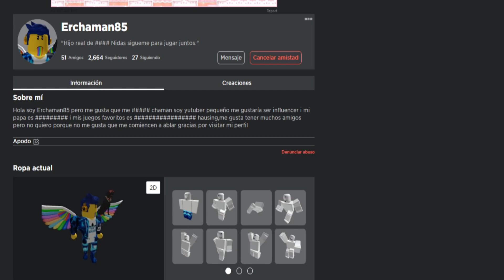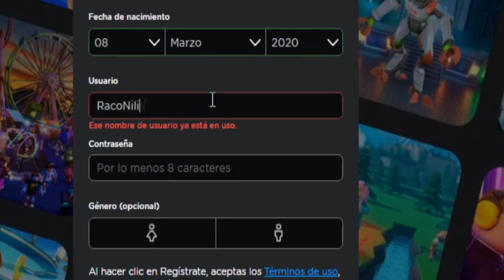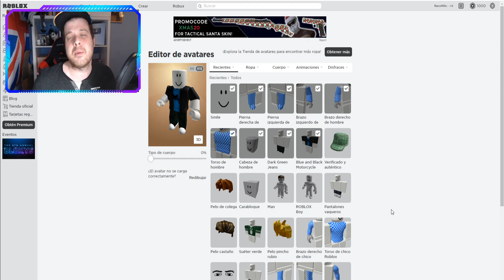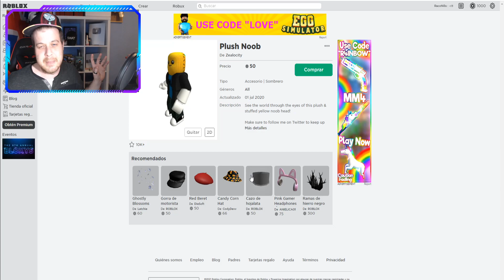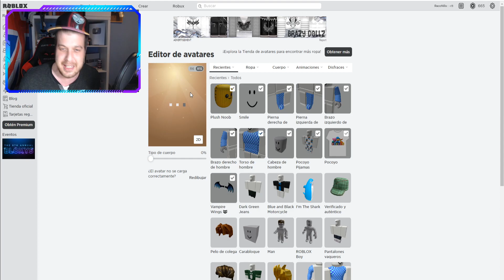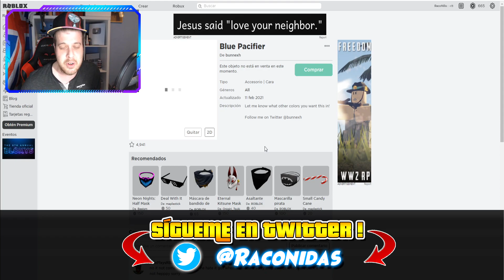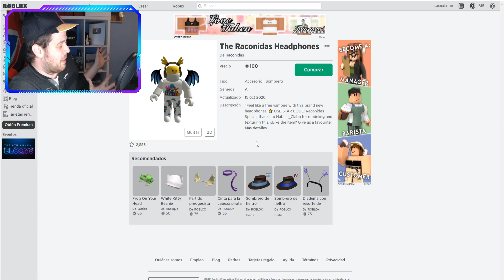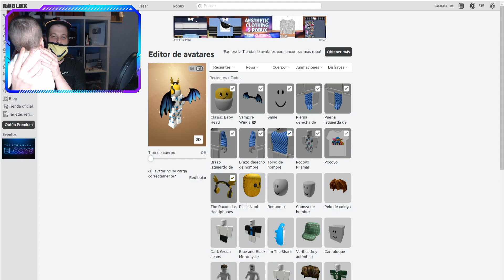Creando una Cuenta para mi BEBE en ROBLOX 👶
✅Ha llegado el momento de crear una cuenta de Roblox a mi hijo pequeño, al Bebé de la casa. Con tan solo 10 meses lo convertiremos en un Robloxiano y le haremos un avatar: EL DECIDIRÁ QUE OBJETOS COMPRAR!
Este video os servirá para saber como crear una cuenta de Roblox desde 0 a los nuevos jugadores.

⭐Aquí el VIDEO de CREAR UN PERFIL A MI PERRITA!

⭐ USA el Código RACONIDAS Al Comprar tus Robux -Gracias Wapeton@s
⚔️ ROBLOX: Raconidas
✅Grupo de Roblox:➜ Racoamigos
✅TikTok➜ @RaconidasOfficial